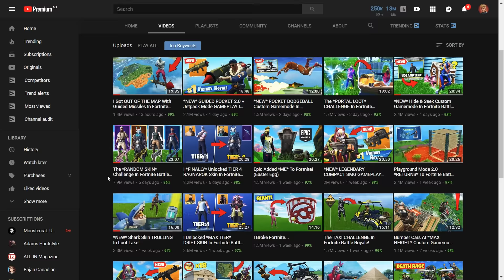The *RANDOM* SKIN CHALLENGE In Fortnite Battle Royale!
Welcome to the Random Skin challenge in Fortnite Battle Royale!